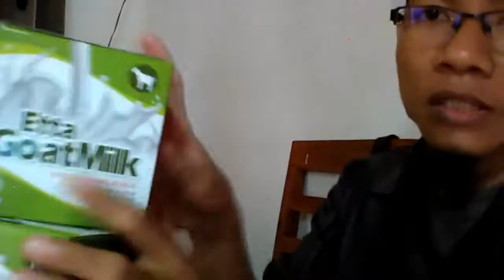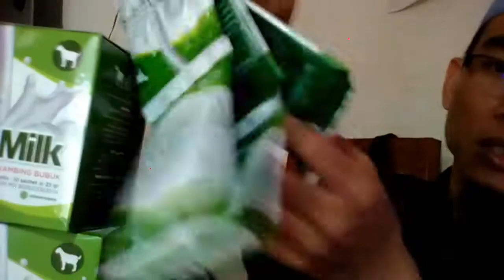Jual susu kambing frozen di Batu WA 081282707458